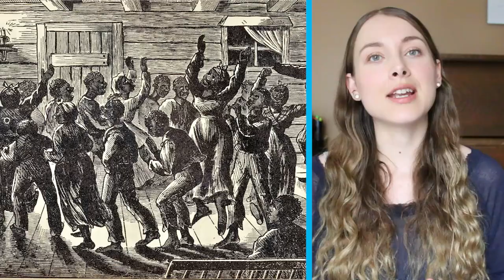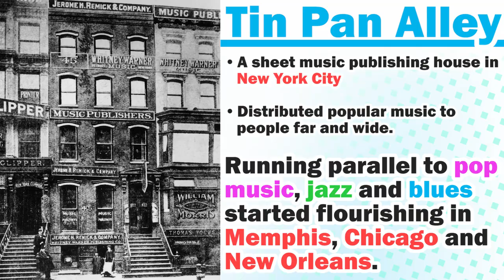A Simple Guide to American Music History